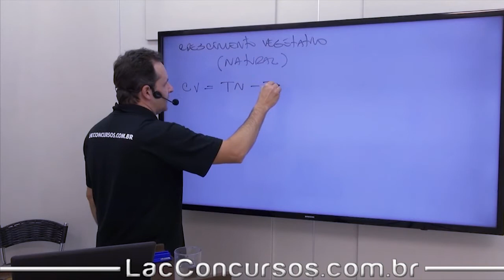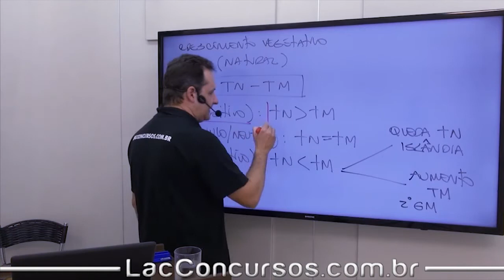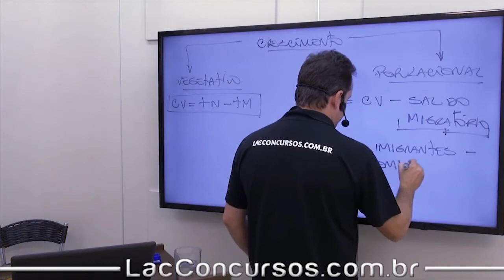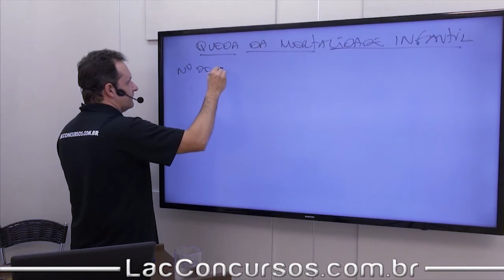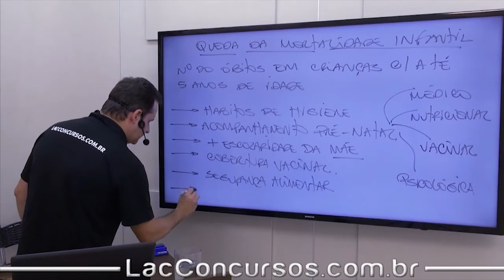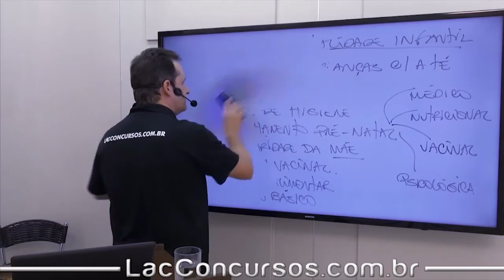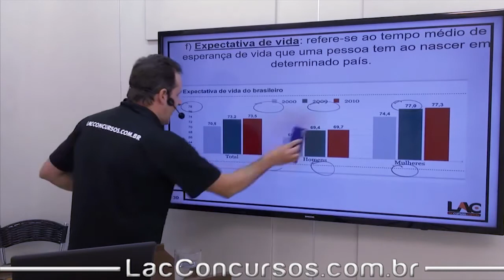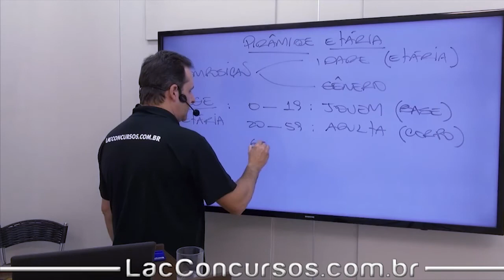PM-SP 2017 - Geografia - Formação étnica e crescimento demográfico Brasil - Parte 2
Curso ONLINE para o  PM SP 2017
Cargo:   Soldado da Polícia Militar de 2ª Classe.

Investimento: 10xR$25,00 - Parcele sem juros no seu cartão de crédito!

Prazo de Acesso: 90 dias para você assistir as aulas quantas vezes quiser, e a hora que desejar!
Carga horária do curso: 199:44:53h
Central de Atendimento:

ONLINE para o PM SP 2017